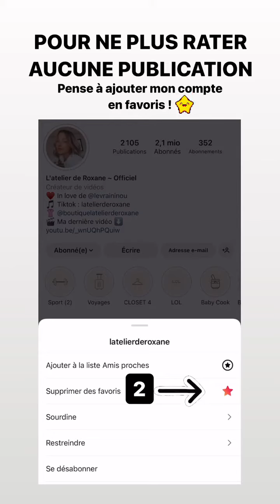LATELIER DE ROXANE - 20 Mai 2022